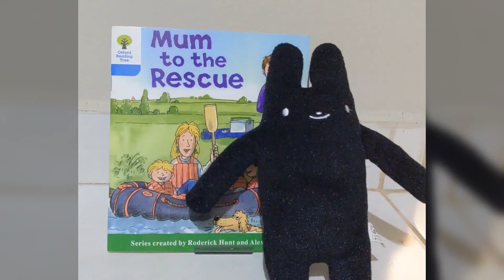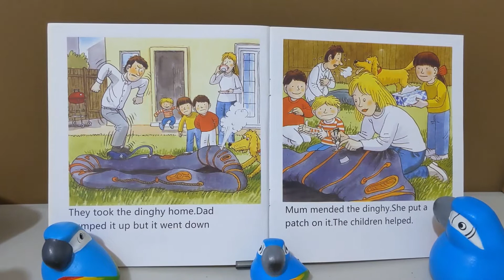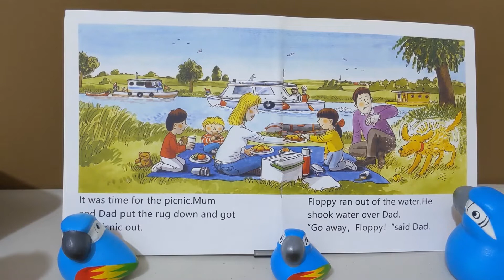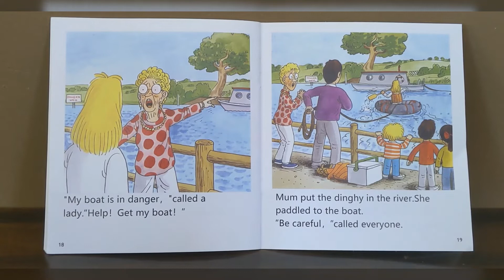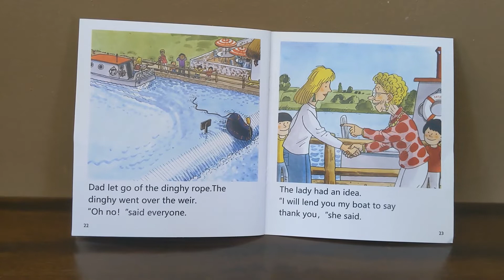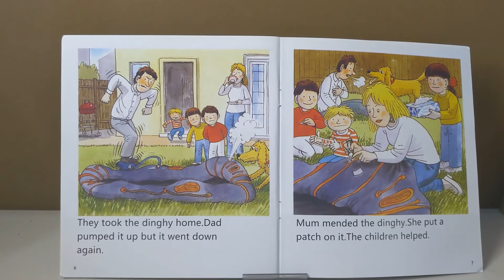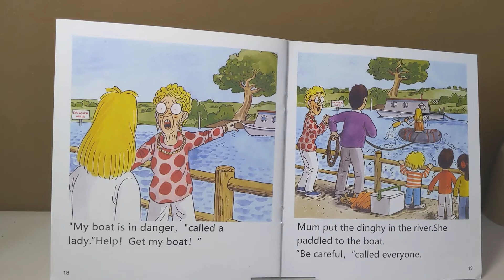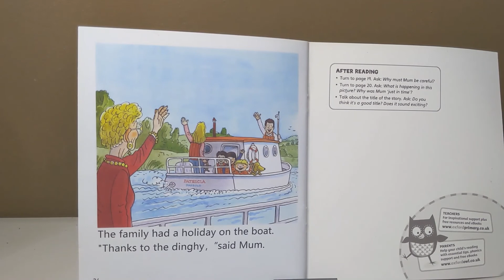Mum to The Rescue/Oxford Reading Tree/中英文story time/stage 5